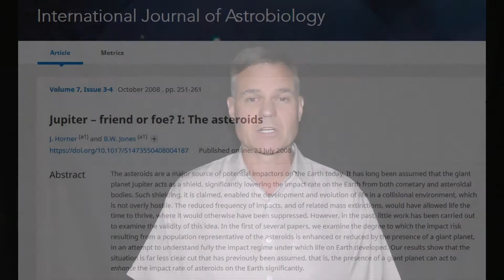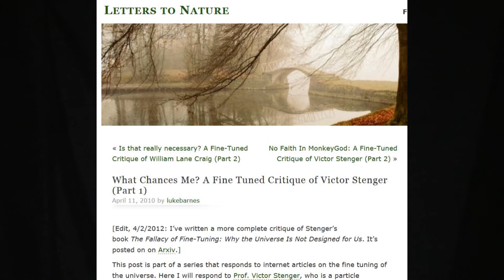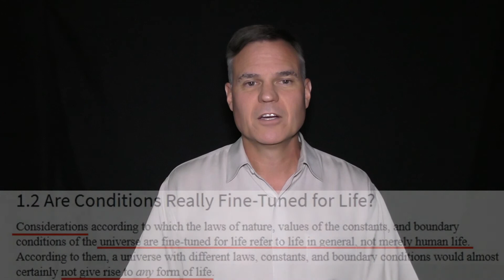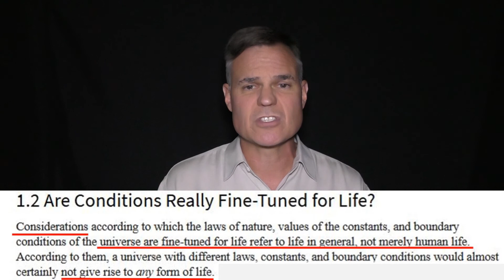Has the FriendlyAtheist Refuted Fine-Tuning?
A response to this YouTube video "A Rebuttal to the Fine-Tuning Argument by "Friendly Atheist":

I provide responses to all of his main points with links and references to physicists and philosophers specializing on fine-tuning. I show that he misunderstands the fine-tuning claim of prominent advocates.

Article questioning Jupiter as an asteroid shield: Horner, J., & Jones, B. (2008). Jupiter – friend or foe? I: The asteroids. International Journal of Astrobiology, 7(3-4), 251-261. doi:10.1017/S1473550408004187